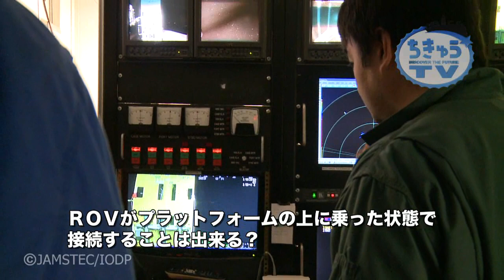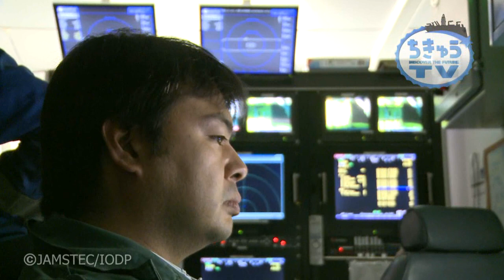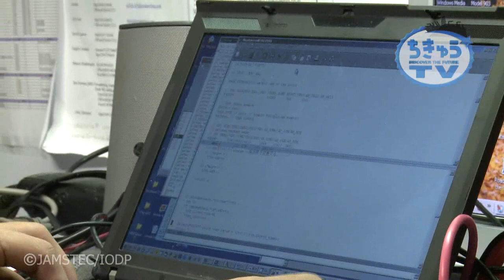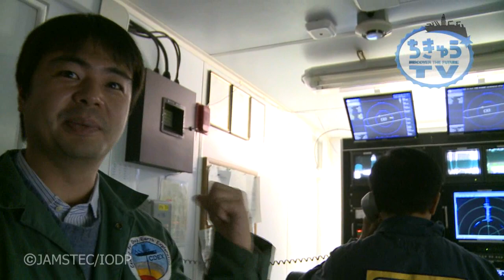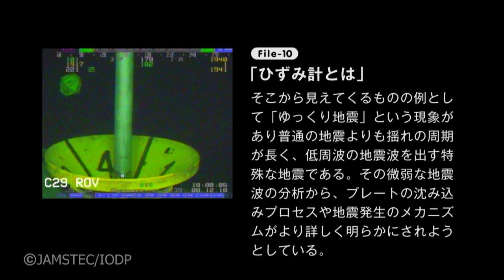ちきゅうTV Vol.11 巨大地震発生メカニズムを調査！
IODP南海掘削第332次航海
巨大地震の動きを捕らえよ！

とうとう巨大地震発生帯の直上に観測システムを設置成功！
深海底のさらにその奥深くに挑んだミッションのクライマックスをお届け！

JAMSTEC地球深部探査船「ちきゅう」による「南海トラフ地震発生帯掘削計画」第332次航海の特集ビデオです。海溝型巨大地震発生の解明を目指して、国際的な研究プロジェクトが展開されています。
深海底のさらにその下に観測センサを設置する航海を実施。詳細は特設ウェブもご覧ください。